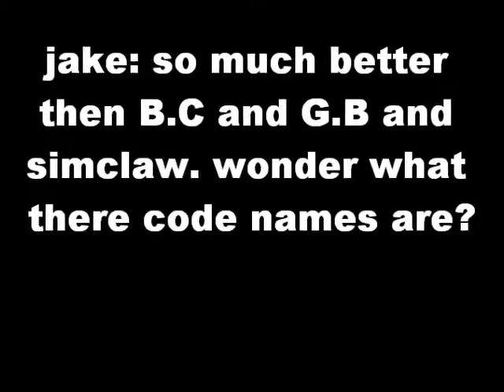Dark Magician Girl,Maylu & Mana-S.A.M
READ:(simialr to butch and buttercup being special agent cops)
and yes they do have code names(Dark Magician Girl-Darky
Mana-Dark Killer and Maylu-Dark Cherry)